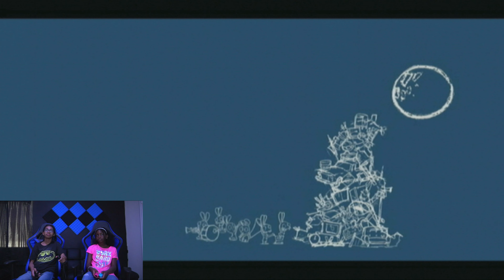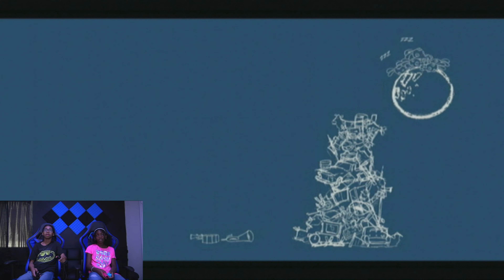Let's Go Back - S1E1- Rabbids Go Home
Let's Go Back is an original YouTube Series were JayPro and Ni Amor play video games from epic game consoles; Wii, XBOX 360 & PlayStation 3. Watch these Gen Z's experience the graphics, story modes and entertainment, and sometimes headaches, Millennials enjoyed.

During this series, JayPro and Ni Amor will provide gameplay, reviews and facts. More seasons will come so make sure you drop your suggestions on what games YOU will like to see in the comments.

Intro 0:01
Some Facts 0:54
Gameplay Starts 2:17
First Boss 21:10

Let's Go Carrillo, we got action

God bless!